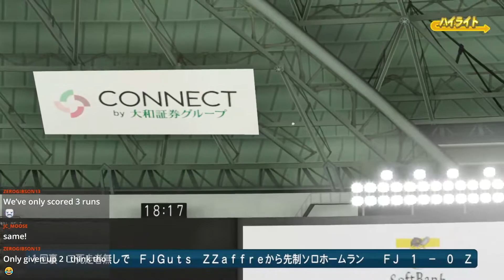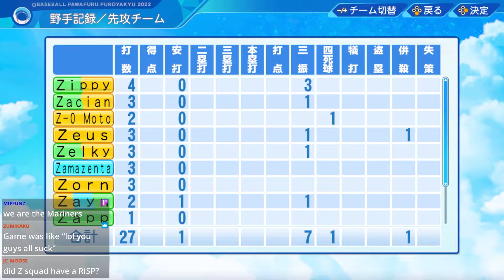THE 1ST PERFECT GAME?! Power Pros 2022 Tournament | Game 9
Game 9 of the Power Pros World Discord Partner Tournament between the Z Squad and Fantasy Jump. Commentated by Dishnet34 @dishnet34

Title
THE FIRST PERFECT GAME?! Power Pros 2022 Tournament | Game 9